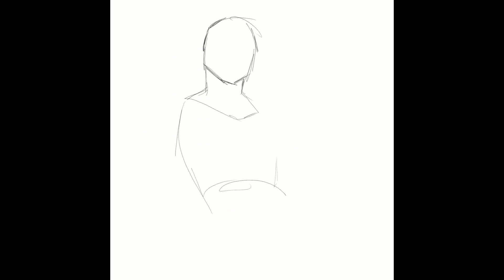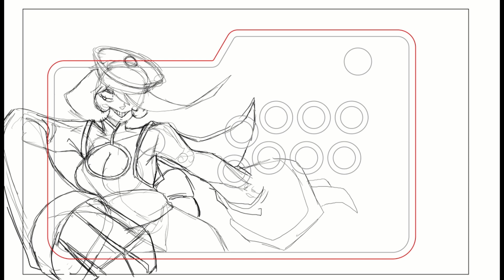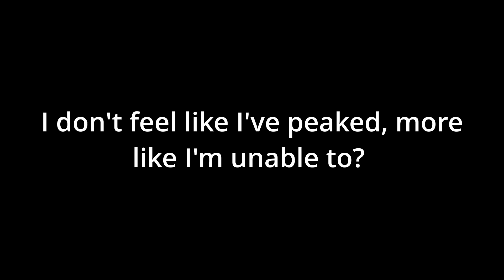Digital Sketchbook #8: April 2024